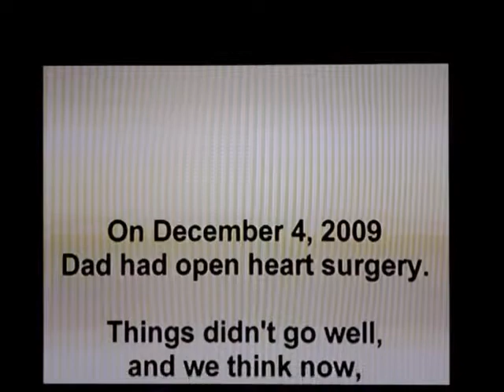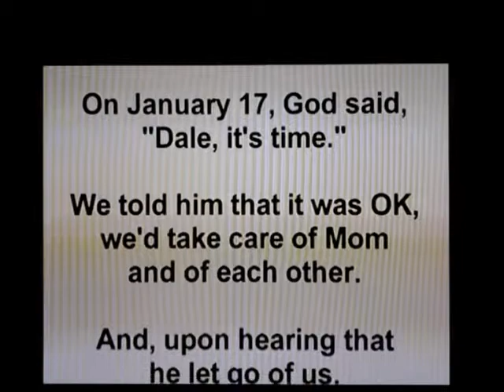Our Dad. Our Hero.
We never dreamed that we'd lose our dad at age 78. This is our tribute to him--our dad, grandpa, great-grandpa---hero.

(This video was copied from a DVD that was created for Dad's funeral.  The quality is not 100%, but the love behind it more than makes up for the imperfection.)